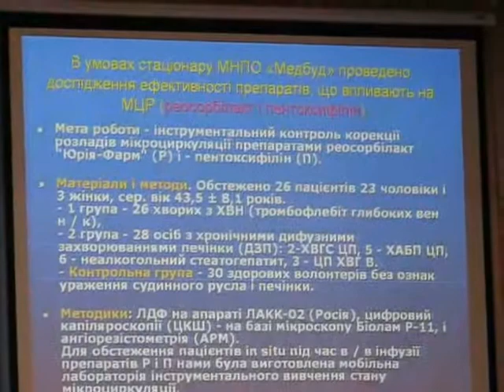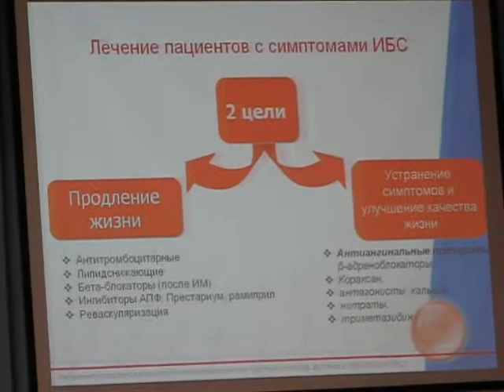Тернопіль: нарада-семінар у медичному університеті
нарада-семінар "Про реалізацію пілотного проекту щодо запровадження державного регулювання цін на лікарські засоби для лікування осіб із гіпертонічною хворобою" відбулася 13 червня. В актовій залі Тернопільського медуніверситету зібралися сотні медиків з Тернопілля, а також гості з інших міст України. Зокрема приїхало чимало фахівців із Києва. Вони ділилися своїм досвідом і здобутками з місцевими колегами.
- У 2012-му із Держбюджету на компенсацію вартості ліків для хворих на гіпертонію виділили 200 мільйонів гривень, але використали з тієї суми лише 20%, - нарікає Василь Нетяженко. -- Причин кілька: непоінформованість населення  та інертність медиків.